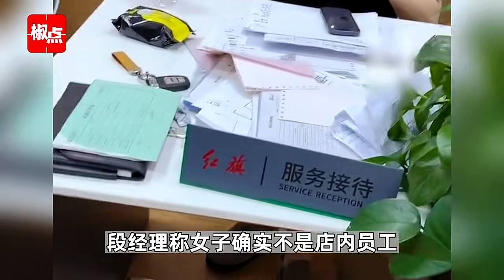红旗4S店一女子坐前台却拒绝接待，大骂顾客“滚出去”，门店：不是员工